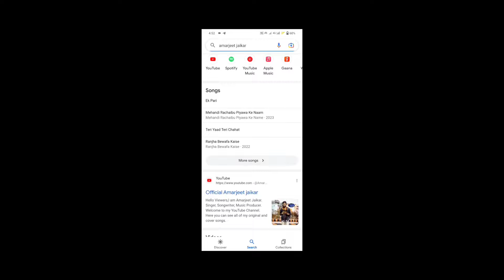पहली बार पूरी रात जग के बनाए Amarjeet Jaikar की Sketch 🔥🔥@Amarjeetjaikar9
singer 👉@iamamarjeetjaikar✨❤️
Artist 👉@reena_sketcher✨

📥 Mail ✉️Me or Dm ⤴️ me,  wouldwide 🌎 shipping📦